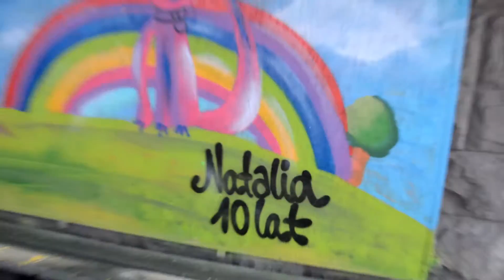GRUPA NIETAK 21.11.2016